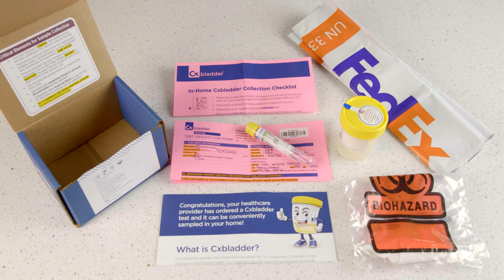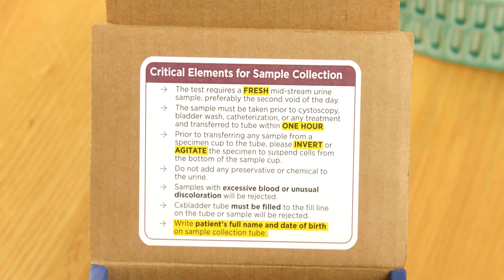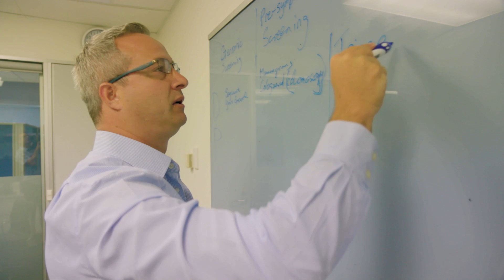Pacific Edge Diagnostics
Pacific Edge is a cancer diagnostics company. We specialise in the discovery of diagnostic and prognostic tests for the better detection and management of cancer. Our expertise extends from discovery to market and includes cancer genetics, bioinformatics, clinical pathology, molecular oncology, technology commercialisation and marketing.
Our products are based on proprietary genetic databases used to identify diagnostic biomarkers for cancers. We specialise in building commercial cancer tests from these proprietary biomarkers.